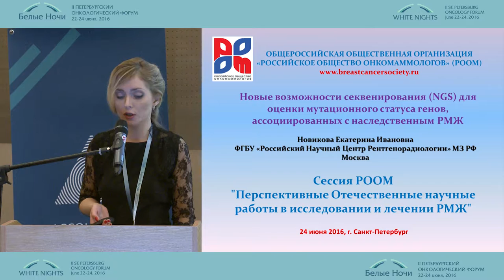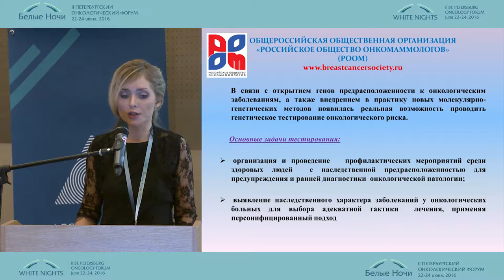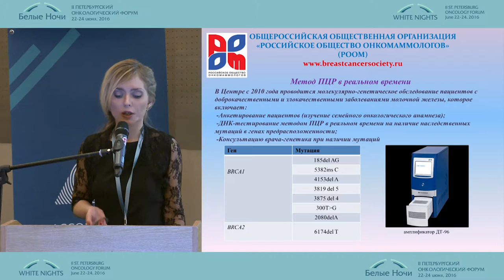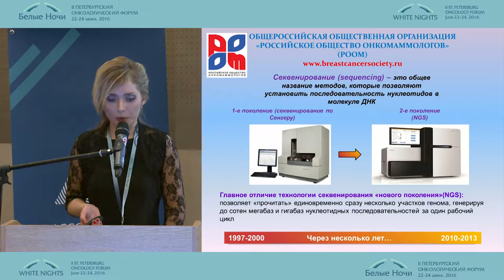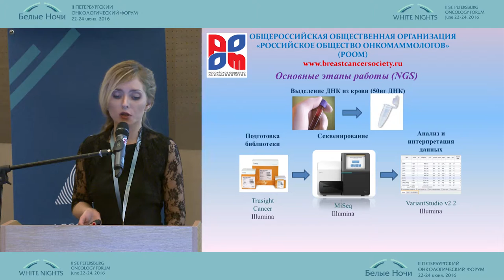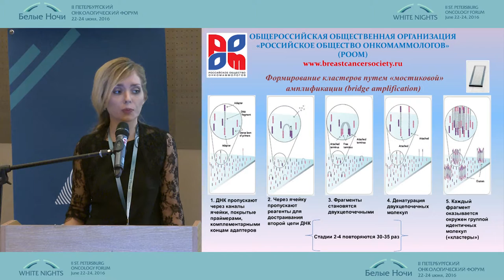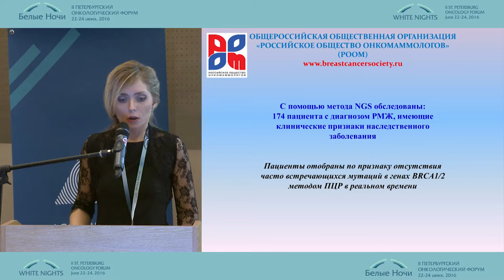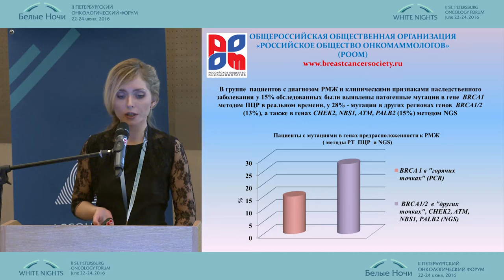Новые возможности секвенирования для оценки мутационного статуса генов наследственного РМЖ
Екатерина Ивановна Новикова /Москва
Конференция Российского общества онкомаммологов (РООМ)
II-ой Петербургский онкологический форум "Белые ночи - 2016"